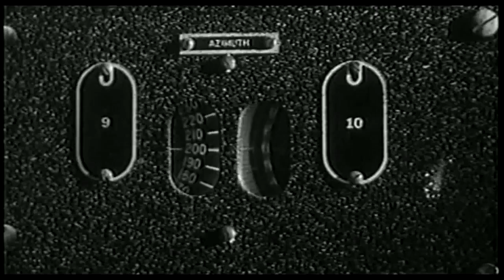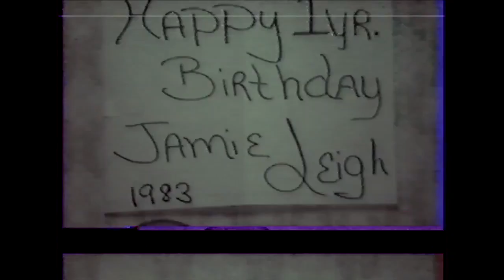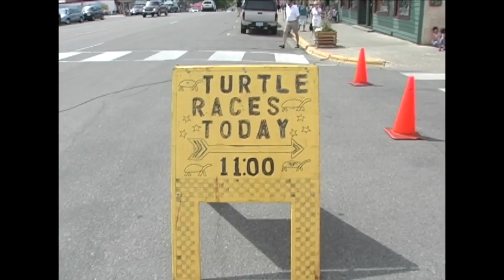Coming soon Preview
Coming Soon to a Screen near you
View upcoming Feature